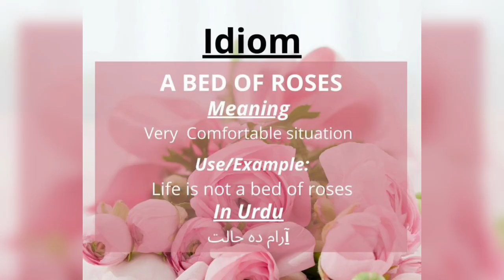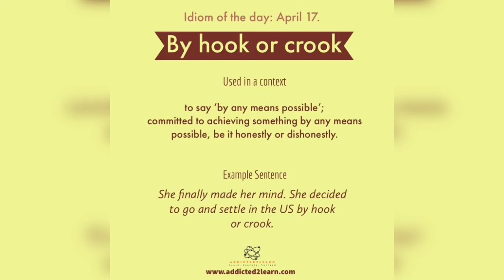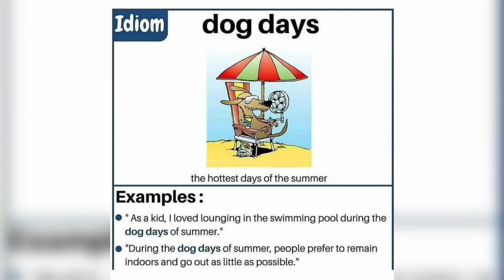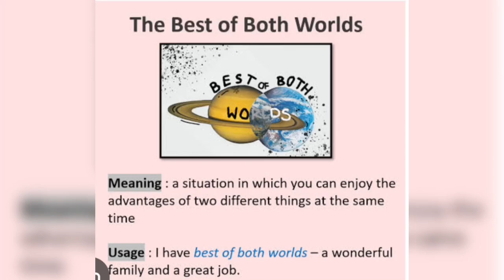Common Idioms english englishgrammar upboard #2024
Common Idioms